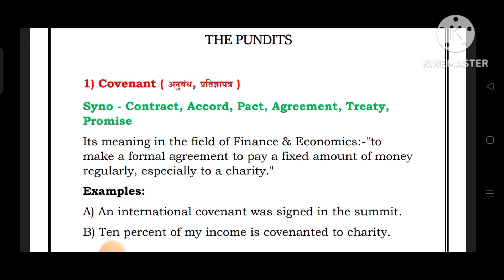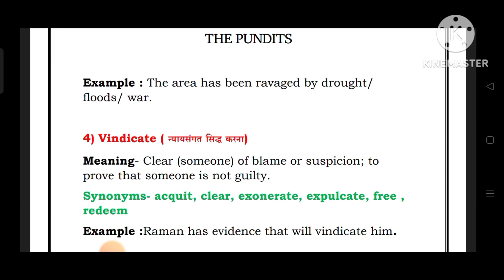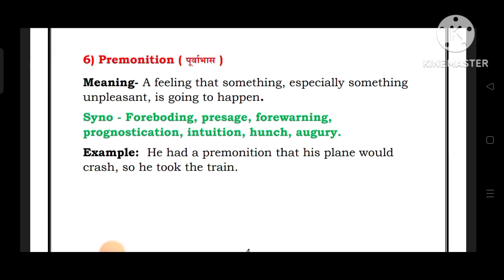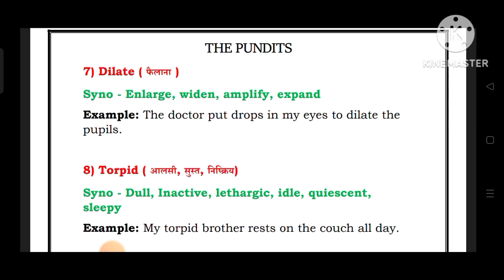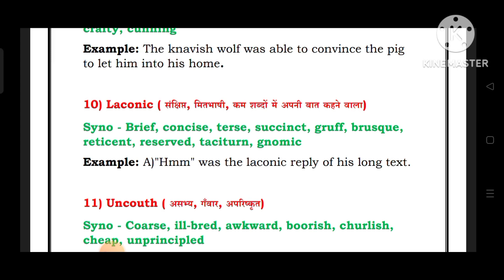SSC VOCAB | CGL Tier1 Vocab Analysis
SSC CGL
SSC CHSL
SSC MTS
SSC CPO SI
BANKING
BANK
UPSC
CDS
One Word substitution
idioms
idioms and phrases
SYNONYMS
ANTONYMS